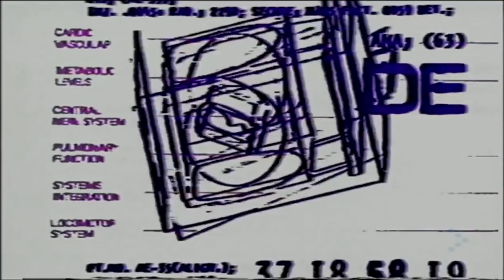Technotronic - Rockin' Over The Beat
Artiste : Technotronic
Date de sortie : 1989
Album : Pump Up the Jam: The Album
Video  des meilleurs tubes années 80 , 90 , 2000 , Nouveautés.
Tous les hits sont sur votre chaines youtube.
Generation hit 80 , Generation hit 90 , Generation hit 2000  le meilleur de la musique